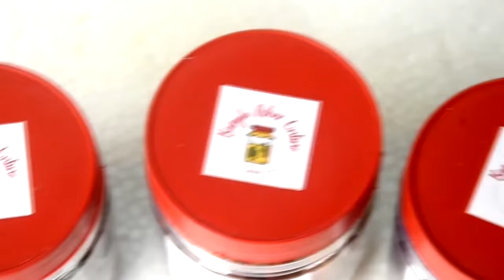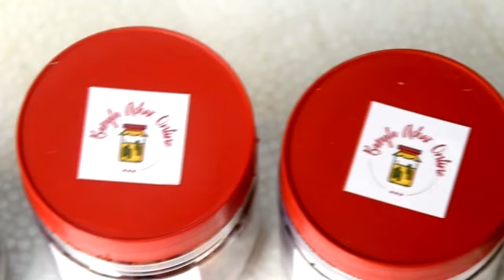Sure Sure Supravat || Prabir Das || Esgee Music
Sure Sure Supravat || Prabir Das
ANCHORING -
Tanuja Nandy
MUSICIANS -
KEY BOARD –
KOUSHIK MUKHERJEE
TABLA –
SUMAN DAS
GUITOR –
SANTUNU DUTTA
SOUND RECORDIST -
SUBIMAL DAS
MAKEUP MAN -
SAMIR MONDAL
PRODUCTION ASSISTANT
SOMNATH KAR
ASSISTANT DIRECROT -
MANISHA RUDRA
CAMERAMAN -
SOMNATH PATRA
CAMERA & POST PRODUCTION -  BIG STUDIO
SPECIAL THANKS TO  -
DEVJIT ROY
ROBIN GHOSH
SABYASACHI NANDY
DOP, ONLINE EDIT & DIRECTION -
SUMAN SARKAR
PRODUCER -  SUBIR GHOSH & SOMA NANDI
ESGEE MUSIC    PRESENTATION